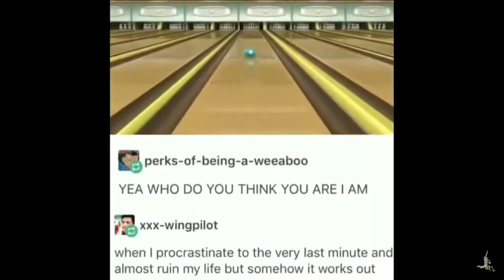Instagram videos V8